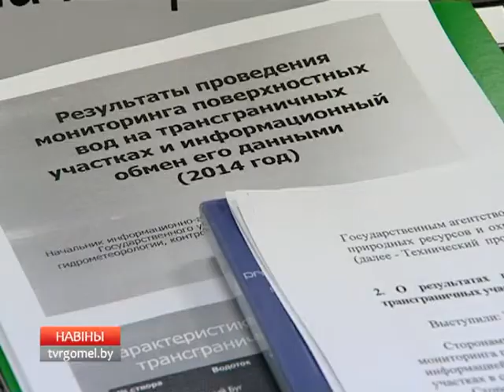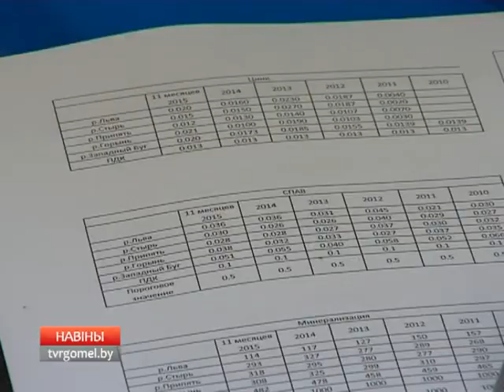Этот год войдет в историю, как рекордный по уровню воды в гомельских реках